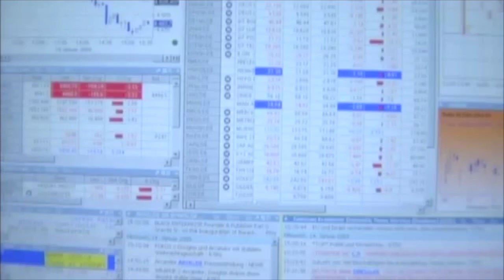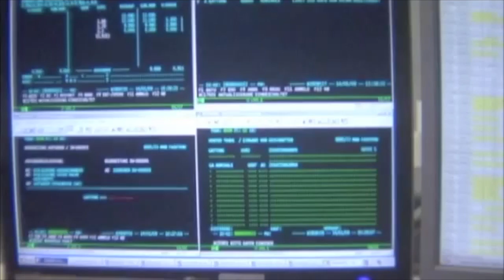Vladimir Pavic, Showreel 2016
1.
Gespräch mit dem Beter (nach Kafka)
Regie: Hubert Schmelzer
HfbK, 2016

2.
Finanzcheck.de
Regie: Peter Redlinger
Mehrwert Marketing GmbH, 2016

3.
UNKNOWN IDENTITY
Regie: Jaume Collet-Serra
Dark Castle Entertainment, 2010

4.
12KOMMA36
Regie: Stjepan Marina
Onefourteen Films, 2008

5.
Der letzte Winter
Regie: Anton Schleiter
Image, 2010

6.
Balkan Traffic
Regie: Markus Stein / Milan Puzic
Hoferichter&Jacobs/Lotus Films/Jadran Film, 2006

7.
Schwarzer Winter
Regie: Luise Donschen
HfbK, 2009